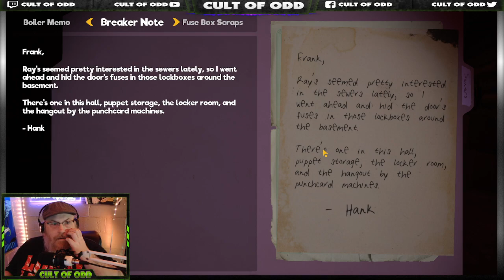Cult Of Odd - When Puppets Attack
MyFriendlyNeighborhood is a game coming to steam July 18th. I found it quite by accident and I am happy I did. Ask yourself, what if resident evil happened on sesame street.

My Friendly Neighborhood answers that question.

Wishlist it today! Comes out July 18th 2023